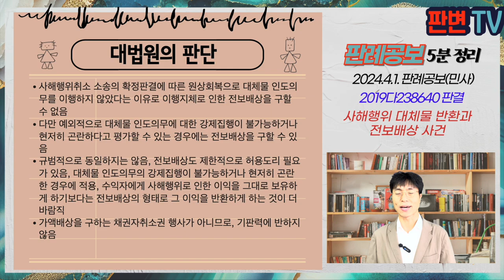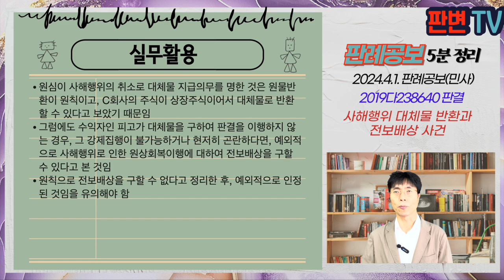사해행위 대체물 반환과 전보배상 사건 [24.4.1.자 판례공보(민사)]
사해행위 대체물 반환과 전보배상 사건
별 3개

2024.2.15. 선고 2019다238640 판결
대상청구의 소

원고 채권자취소권 승소한 채권자
피고 패소한 수익자(상고인)

상고기각

A회사는 15.8. B회사에 C회사 발행주식 190만 주를 매각
B회사는 15.11.25. 이 사건 주식을 전량 매각
피고는 16.5.10. B회사를 흡수합병함
원고는 A회사의 채권자로 피고를 상대로 이 사건 주식 매매계약 취소 및 원상회복을 구하는 사해행위취소의 소를 제기
법원은 16.11. 매매계약을 17억 범위에서 취소하고, 피고는 A회사에 17억 상당의 주식을 양도하라는 판결을 선고, 확정됨
 원고는 확정 후 피고에게 16억 상당의 C회사 주식을 양도하라고 최고하였으나, 피고는 이를 이행하지 않음

채권자취소권으로 원상회복 판결이 내려진 경우,
채권자는 이행의무에 갈음하는 대상판결을 구할 수 있는지
대상판결 청구가 기판력에 반하는지

사해행위취소 소송의 확정판결에 따른 원상회복으로 대체물 인도의무를 이행하지 않았다는 이유로 이행지체로 인한 전보배상을 구할 수 없음
다만 예외적으로 대체물 인도의무에 대한 강제집행이 불가능하거나 현저히 곤란하다고 평가할 수 있는 경우에는 전보배상을 구할 수 있음
규범적으로 동일하지는 않음, 전보배상도 제한적으로 허용도리 필요가 있음, 대체물 인도의무의 강제집행이 불가능하거나 현저히 곤란한 경우에 적용, 수익자에게 사해행위로 인한 이익을 그대로 보유하게 하기보다는 전보배상의 형태로 그 이익을 반환하게 하는 것이 더 바람직
가액배상을 구하는 채권자취소권 행사가 아니므로, 기판력에 반하지 않음

실무활용
원심이 사해행위의 취소로 대체물 지급의무를 명한 것은 원물반환이 원칙이고, C회사의 주식이 상장주식이어서 대체물로 반환할 수 있다고 보았기 때문임
그럼에도 수익자인 피고가 대체물을 구하여 판결을 이행하지 않는 경우, 그 강제집행이 불가능하거나 현저히 곤란하다면, 예외적으로 사해행위로 인한 원상회복이행에 대하여 전보배상을 구할 수 있다고 본 것임
원칙으로 전보배상을 구할 수 없다고 정리한 후, 예외적으로 인정된 것임을 유의해야 함